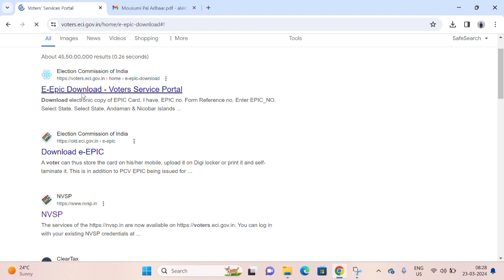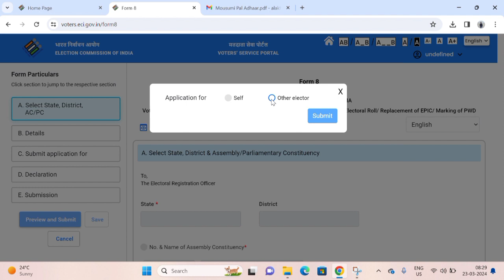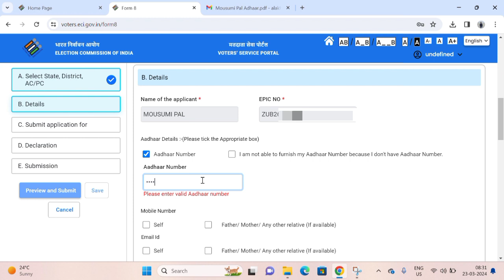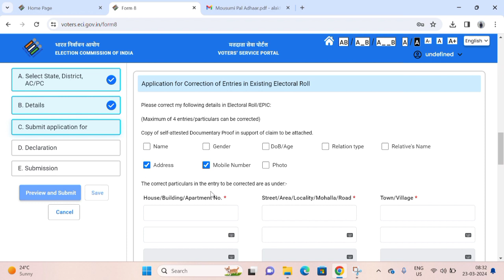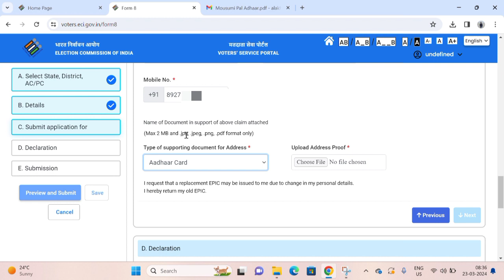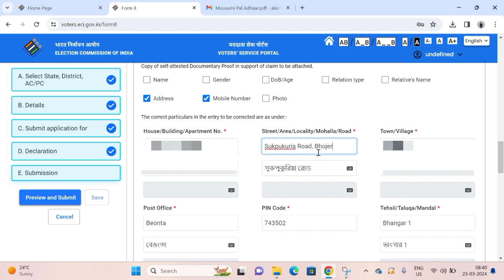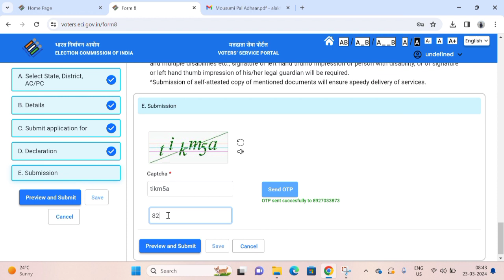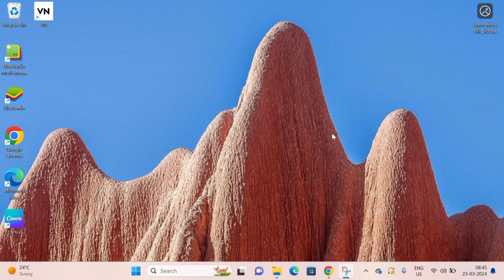ভোটার কার্ড সংশোধন 2024 | Voter card online correction and mobile no. Update within 15min | Form 8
Form 6: New Registration
Form 6A : New Registration for NRI
Form 6B : Adhaar Collection
Form 7: Deletion of name
Form 8: Shifting of residence/Correction of entries in existing electoral

You Can apply on Voter Helpline app as well